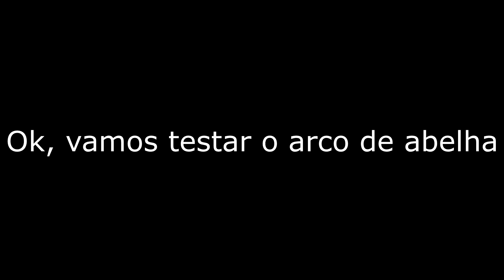Chefão da Dungeon Skeletrom #07 [Terraria 1.4] || Gameplay Português PT-BR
Terraria 1.4. Gameplay de em Português.

▼Outras Playlist Maneiras do Canal▼